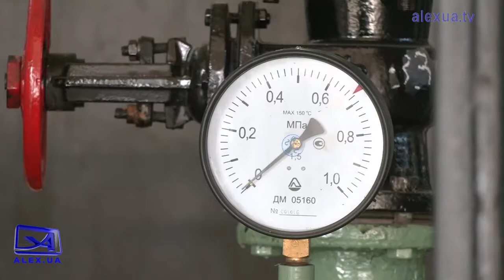Запорізькі теплові мережі готуються до зими